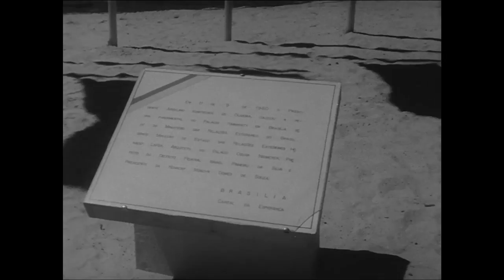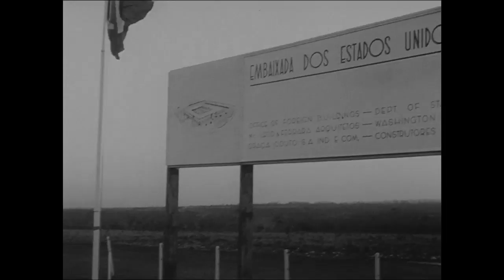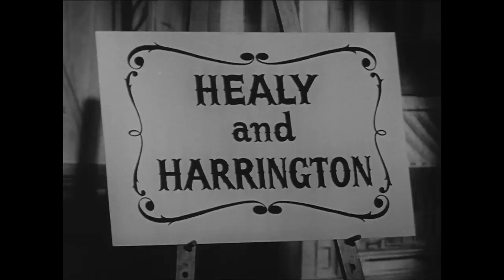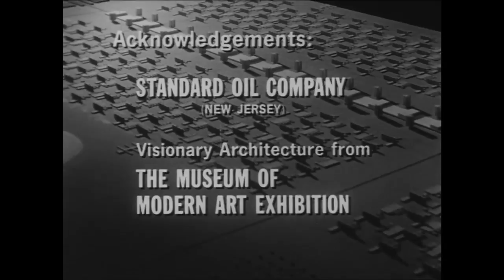"Big City" (1961)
MIT professor and architectural engineer John E. Burchard '23 accompanies the program host, Garry Moore, as they consider what the urban future holds: How and where we will live in 1980, twenty years in the future? They take Philadelphia and Brasilia as examples to illustrate how a city could be transformed. The hour-long program was filmed as part of the CBS Tomorrow series on the occasion of MIT's Centennial in 1961. Film to HD transfer courtesy of MIT 150. MIT Museum Collections.